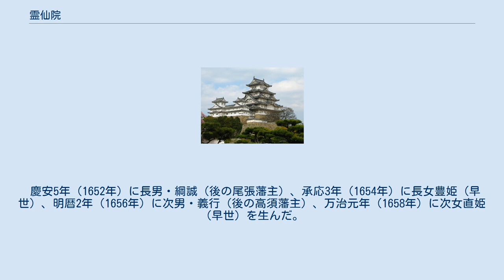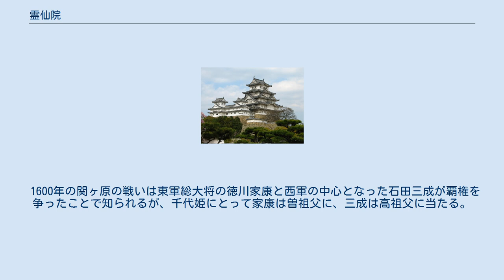霊仙院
霊仙院（れいせんいん、寛永14年閏3月5日（1637年4月29日） - 元禄11年12月10日（1699年1月10日））は、江戸幕府3代将軍徳川家光の長女で、尾張藩主徳川光友の御簾中。
母は側室の自証院。
名は千代姫（ちよひめ）。
徳川家綱、徳川綱重、徳川綱吉の異母姉である。
 寛永14年（1637年）閏3月5日に誕生、同年7月16日に宮参りを行い、天海により「千代姫君」と命名された。
寛永15年（1638年）2月20日に徳川光友と縁組し、翌寛永16年（1639年）9月21日に婚姻した。
 慶安5年（1652年）に長男・綱誠（後の尾張藩主）、承応3年（1654年）に長女豊姫（早世）、明暦2年（1656年）に次男・義行（後の高須藩主）、万治元年（1658年）に次女直姫（早世）を生んだ。
 側室所生の松平義昌（陸奥国梁川藩主、生母は樋口信孝女）、松平友著（川田久保松平家当主、生母は鈴木氏）は千代姫の養子分となっている。
 元禄11年（1698年）12月10日に62歳で死去し、増上寺に葬られた。
戒名は霊仙院長誉慈光松月大姉。
 平成8年（1996年）に、徳川美術館所蔵の千代姫所用の婚礼調度（初音の調度及び他の調度、文書類）が国宝に指定された。
 千代姫には3人の異母弟（家綱、綱重、綱吉）がいた。
家光の血筋で現在にまで伝わるのは、女系の千代姫の血筋のみである。
第126代天皇徳仁や多くの大名家や公家、旧皇族などにも繋がる。
家綱は死去時に実子がなく、綱重の系統は孫の代で断絶。
綱吉には鶴姫と徳川徳松の1男1女がいたが、2人とも早世したため、家光の男系子孫は現存しない。
 1600年の関ヶ原の戦いは東軍総大将の徳川家康と西軍の中心となった石田三成が覇権を争ったことで知られるが、千代姫にとって家康は曽祖父に、三成は高祖父に当たる。